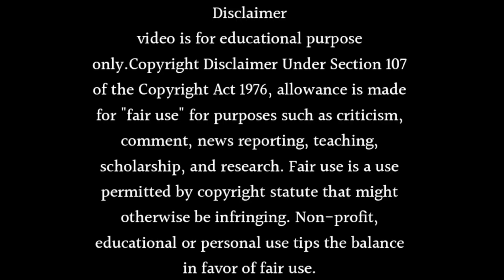An exciting New entry is going to happen in the show Yeh Rishta Kya Kehlata Hai